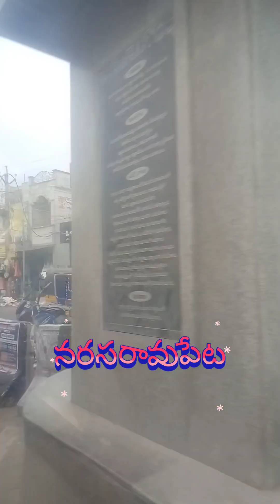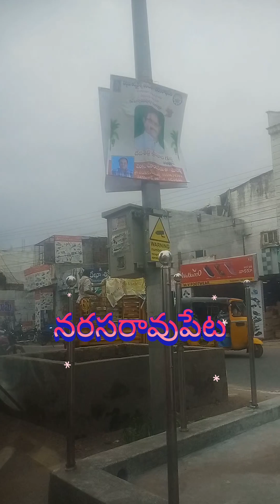Narasaraopet town Main road